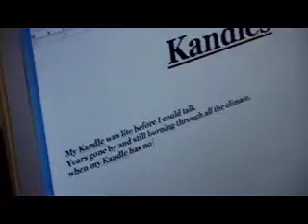Kandle of Life (HD music video) GUMBY